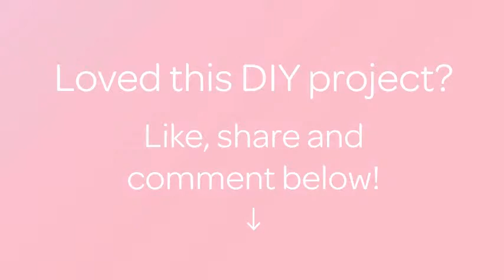Maker a pretty Openwork Napkin - DIY Crafts - Guidecentral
About this DIY project:
- Title: Maker a pretty Openwork Napkin

Supplies:
- Cotton yarn green and yellow